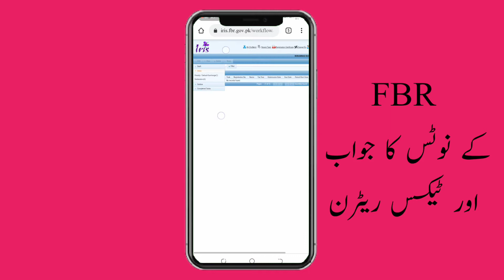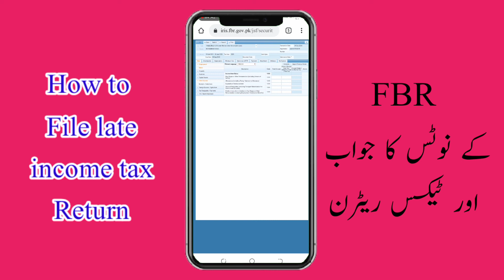FBR latest Update || Late income tax return || FBR notice 182 || FBR notice 114(4) complete tutorial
Aaj ki video ma ap ko btaen ga k FBR k notice 182 ka reply kesa dena hai.
FBR ka income tax return late kesa fill karna hai.
182(2) FBR notice | 182(2) (notice to impose penalty u/s 182 for failure to furnish return u/s 114)👇👇👇👇

FBR latest update 2021
FBR notice
FBR notice 114(4)
How to fill late income tax return in FBR 2021
FBR ma late income tax return kesa jama kraen
submit late income tax in 2021
FBR notice 114(4) reply complete tutorial
FBR 2021
Best reply of FBR notice
Notice under section 182(2) for default of section 114(4) income tax return
Best solution of 114(4) notice
Submit income tax return after FBR notice

only.